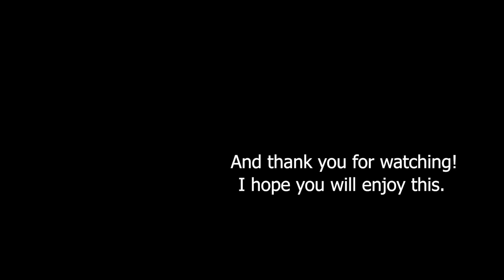World War 2 Stick Army Animation